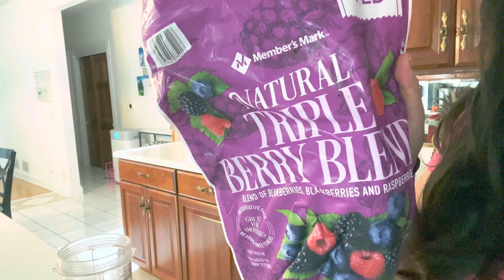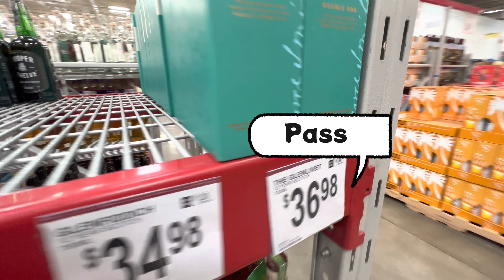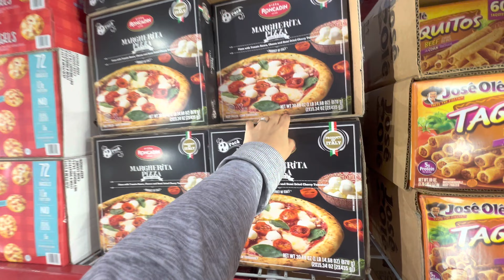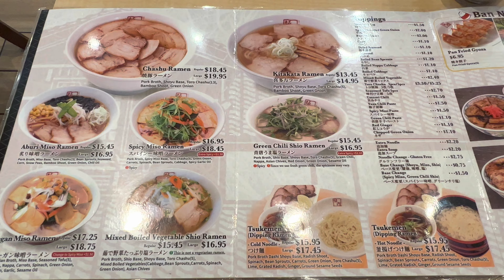mom's vlog,daily life,shopping,cooking,kids life, shakeshack,sams미국언니 브이로그, 아이들키우기, 마칭밴드,쉑쉑버거,치어리딩,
raising three kids in america. mom's vlog and daily life, shopping and cooking안녕하세요 미국에서 딸셋 키우는 엄마입니다. 마칭밴드 치어리딩, 쉑쉑버거에서 남편과 저녁 그리고 여유로운 주말브이로그 입니다.